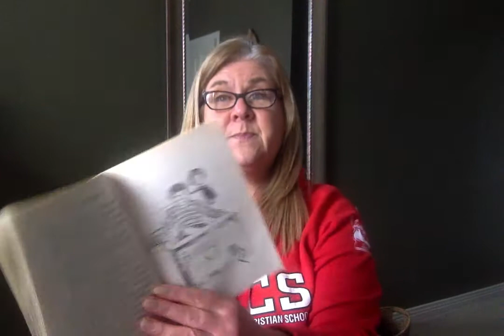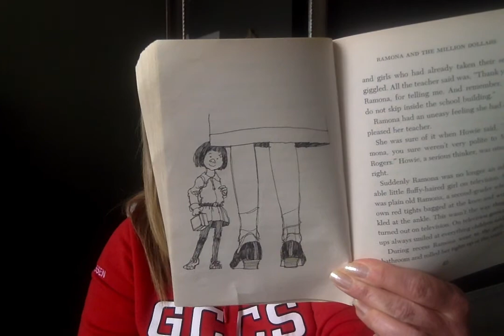Ramona and Her Father - Chapter #2 (1)